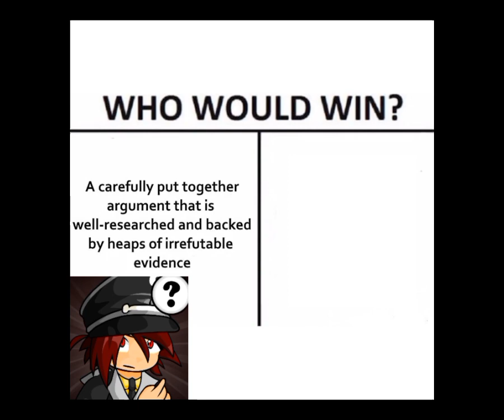Random Epic Battle Fantasy Memes Volume 1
Enjoy Approximately 2 minutes of Epic Battle Fantasy (5) memes for your viewing pleasure! I shared some of these to my Instagram story (@/secrethide1), but here they are now on YouTube!

Video/Audio Sources in Order:

Fast Cars, Bad Kids - Babyteeth4 (Sped Up)

Boo(B) or Boo? - LYON S.P.D.

Ranking EVERY Disney and Pixar Film - LS Mark

Tell Me Why Your Hands Are Cold Meme

SQUATO - fuhiki (Volume Warning)

Who Would Win? Meme

It’s Time to Say Sayonara Clip - Jimmy Neutron

Reviewed: Super Mario 64 and DS - cjszero01

It’s Uselsss to escape… - Chikn Nuggit (Slowed Down)

Intro Music

Dancing Dudes - WarioWare D.I.Y.

Outro Music

The Poppit Show! - Title Screen